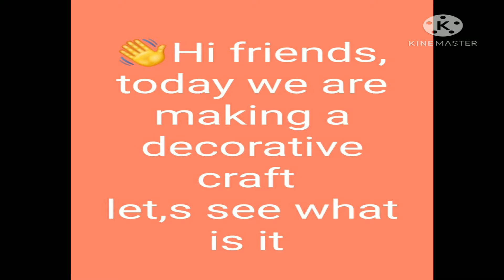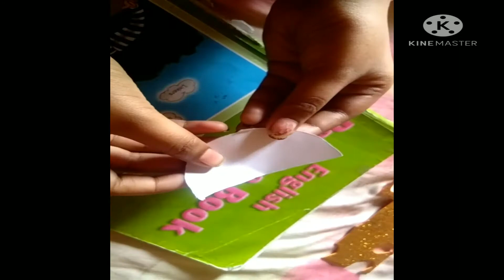how to make a decorative craft